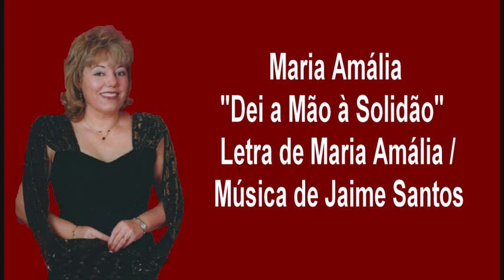Maria Amália - "Dei a Mão à Solidão"